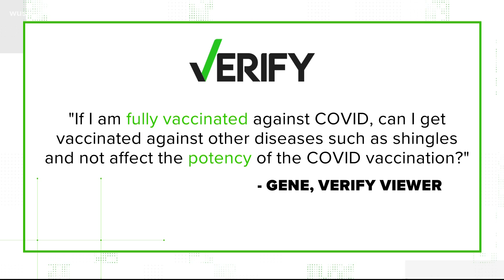Yes, you can get other shots after your COVID-19 vaccine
The Verify team receives a lot of questions about the COVID-19 vaccines and the most recent official recommendations surrounding them. Verify viewer Gene emailed us asking, “If I am fully vaccinated against COVID, can I get vaccinated against other diseases such as shingles and not affect the potency of the COVID vaccination?”